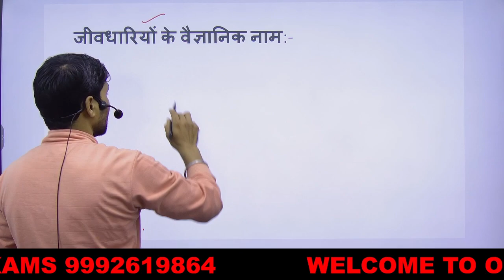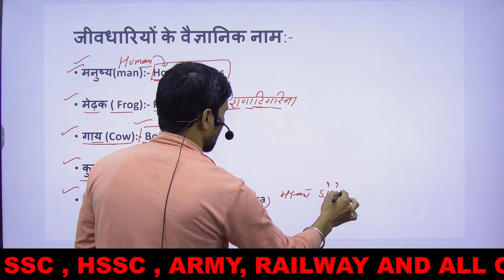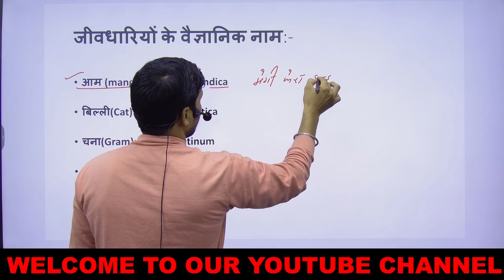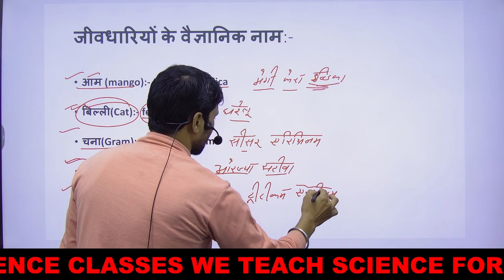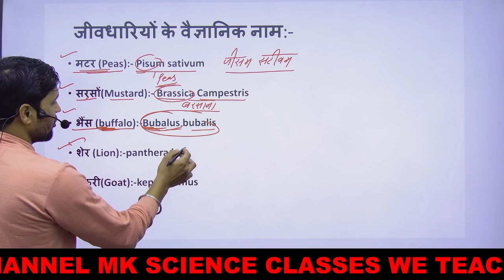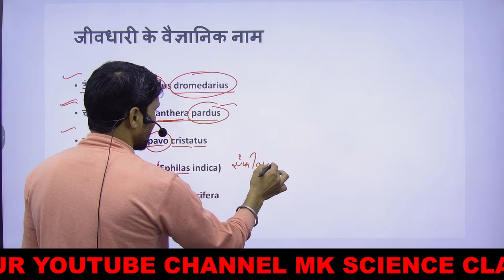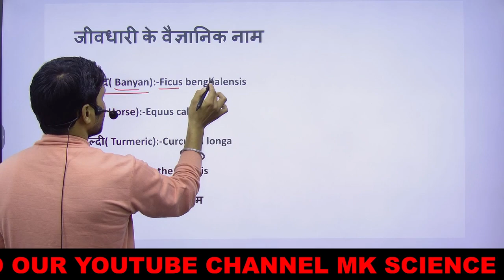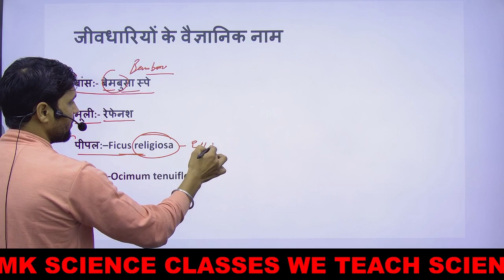जीवधारियों के वैज्ञानिक नाम(with trick) biology class htet manojsir ctet army by Manoj kaushik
🎯MK SCIENCE CLASSES 🎯
🎯HTET PAPER -2 science (2023) ⚔️⚔️
🎯CTET PAPER -2  science (2023)📚📚
🎯RAILWAY ALL SCIENCE CHAPTER 📡📡
🎯ARMY SCHOOL SCIENCE.
🎯NVS SCIENCE QUESTIONS,📖📖📖📖
🎯SANIK SCHOOL SCIENCE QUESTIONS 📢📢
🎯MILITRY SCHOOL SCIENCE QUESTIONS 📣📣📣
🎯KVS EXAM QUESTIONS. 🎯🎯
🎯BPSC SCIENCE QUESTIONS
🎯EVERY DEFENCE EXAM QUESTIONS
🎯FULL EXPLANATION OF CELL
🎯BSF
🎯CRPF
🎯DSSB
🎯EMRS exam science
🎯 physics chemistry biology full syllabus
🎯 SSC MTS
🎯 Gram sachiv